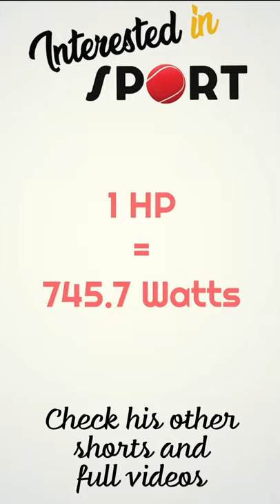What is horsepower and how is it measured?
This film explains exactly what is a horsepower, the history and how it is measured?